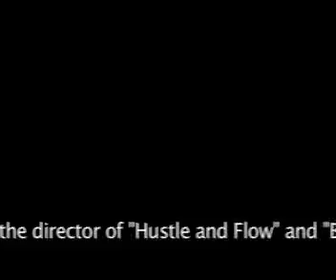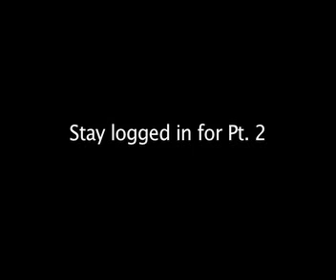Hustle and Flow Director, Craig Brewer w Dj StereOtype pt1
Craig Brewer talks about the blues and hip hop on SubUrban Underground along with a host of everything from racism to 3 6 mafia... we even write poetry- what else could you ask 4!